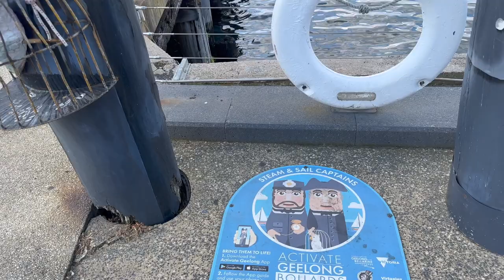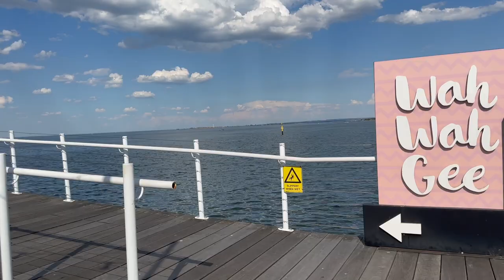4K - 🇦🇺🇦🇺GEELONG, VICTORIA, AUSTRALIA 2022 - 🇦🇺🇦🇺Walking tour 🇦🇺🇦🇺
Geelong is Victoria's second-largest city, located on Corio Bay, within a short drive from popular beach-front communities on the Bellarine Peninsula as well as being the gateway to the famous Great Ocean Road, which begins just south of Geelong at Torquay.

The city itself boasts a large commercial center that extends down to the foreshore, offering visitors the chance to explore popular beach-front attractions such as Eastern Beach with its swimming enclosure, the Steampacket Gardens, the dining options available on Cunningham Pier, and several coastal walks, dotted with collections of bollards depicting historic characters.
Elegant architecture, colorful gardens and parks, and the backdrop of Corio Bay are all symbolic of what locals refer to as the "city by the bay".